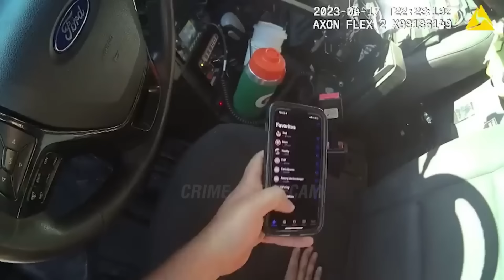The Most Annoying Karen Impersonates Cops, Thinks Laws Don’t Apply to Her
On April 17th, 2023, police responded to a report of a woman impersonating an officer. Upon arrival, they found her agitated and attempting to interact with the public in a police uniform. Despite efforts to calm her, she remained erratic, complicating the situation. When officers checked her driver's license, discrepancies emerged, casting doubt on her identity. She further escalated matters by ignoring instructions and focusing on her phone. Eventually, officers arrested her due to her impersonation and uncooperative behavior. Despite her protests of innocence, she continued to disrupt proceedings. Subsequently, she was formally charged with impersonating a police officer and resisting arrest, with legal proceedings addressing the severity of her actions and ensuring accountability.

Video Credits and a Huge Shoutout to:

YouTube Channel: Crime Scene Cam (​ @crimescenecam )
We extend our heartfelt thanks to Crime Scene Cam for generously providing this wonderful and amazing police bodycam footage to the community.